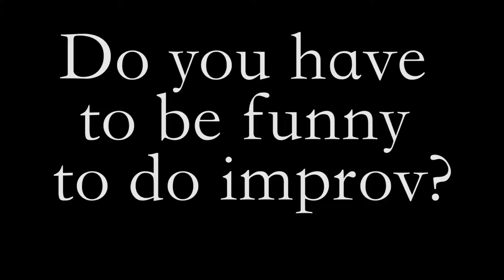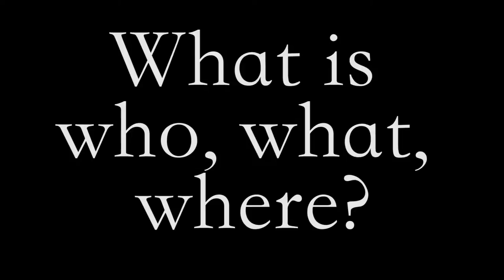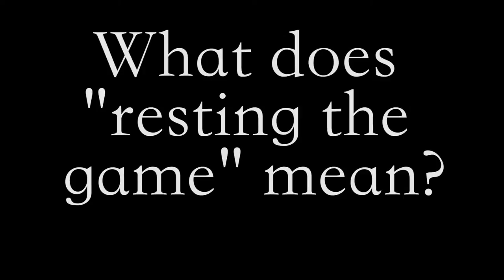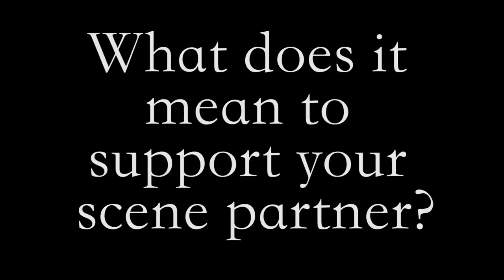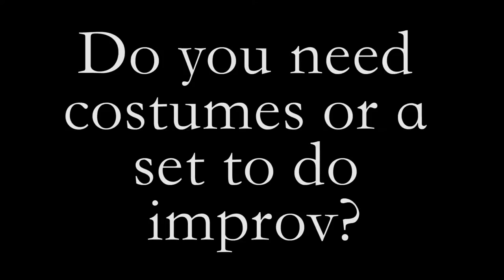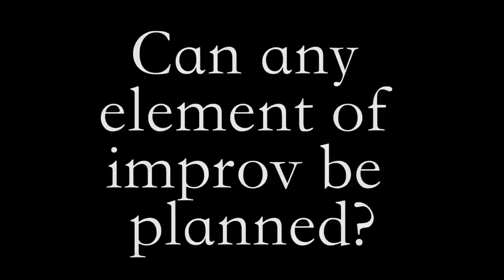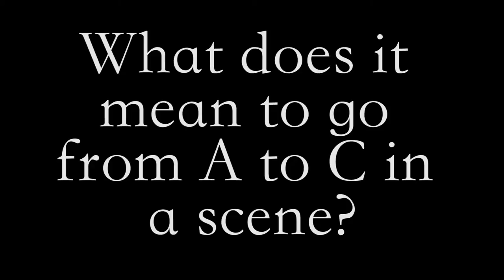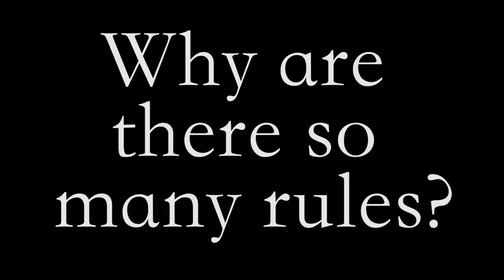Introduction to Improv Comedy: Basics and Rules of Improv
Here is everything you need to know about the basics of improv comedy in fifteen minutes. Brandon Gardner, a coach from UCB, gives you everything you need to start doing improv as a beginner. This is a good video to watch if you are going to start a class or join a troupe or begin attending jams.

In this video, UCB coach Brandon Gardner answers the following questions:

- What is improv?
- How is improv different from stand-up?
- Do you have to be funny to do improv?
- If I can’t think quickly on my feet, can I do improv?
- How many people do you need to do improv?
- What is game?
- What does it mean to justify?
- What does resting the game mean?
- Is there a host/MC at improv shows?
- Is there an age restriction to doing improv?
- Do you need costumes or sets to do improv?
- How do you end a scene?
- What is object work or environment work?
- What is who/what/where?
- What does “yes, and” mean?
- Why is it bad to say no in a scene?
- Can you ask a question in a scene?
- What is the fundamental rule of improv/what does it mean to support your scene partner?
- What is the difference between an indie team and a house team?
- Can you be on more than one team?
- What does it mean to initiate a scene?
- Is there a structure in improv?
- How do you create environment in a scene?
- Are there boundaries in improv?
- How are sketch and improv different?
- What is side coaching?
- What is a safe rehearsal environment?
- What is the importance of timing in improv?
- Can any element of improv be planned?
- What does it mean to go from A to C in a scene?
- What is the difference between an active choice and a passive choice?
- What is meant by keeping the scene moving forward?
- How do you establish something without describing it?
- What does it mean to heighten a scene?
- How much can you exaggerate in a scene?
- How much background information do you need to start a scene?
- Why are there so many rules of improv?

including classes, videos, and exciting new opportunities. Be sure to sign up for our newsletter for all the latest, important updates.